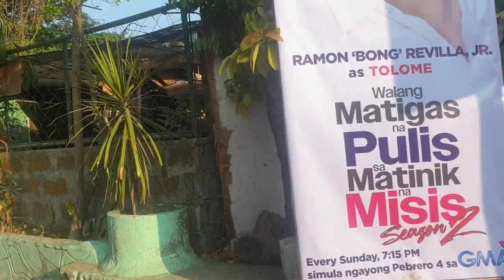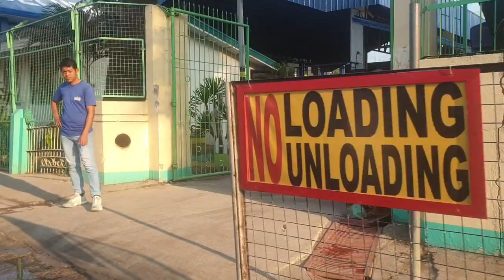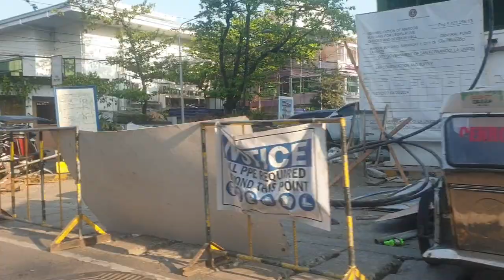Happy Thursday to all